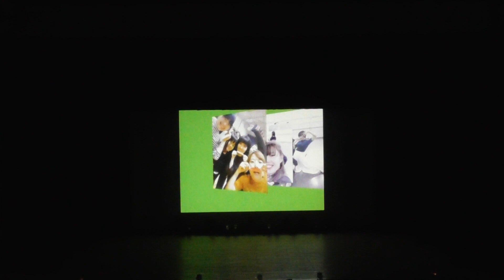2018公演Ⅰ部①Opening＆No continue…【Lock】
natsu